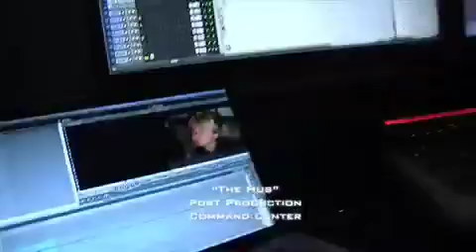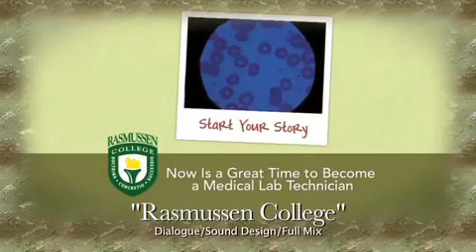GMP Sizzle Reel